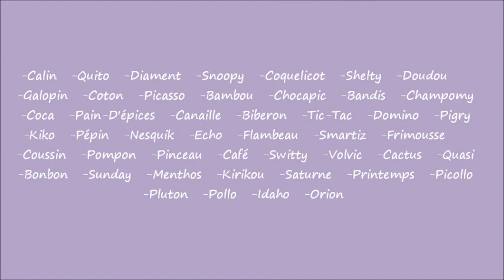noms de males!!! =D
J'espère que ça vous aidera!! =3